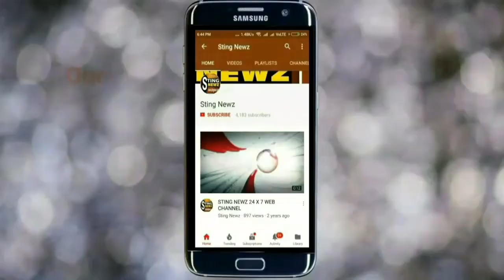নবান্নের কন্ট্রোল রুম থেকে বুলবুলের পরিস্থিতির উপর নজর রাখছেন মমতা ব্যানার্জি, দেখুন ভিডিও